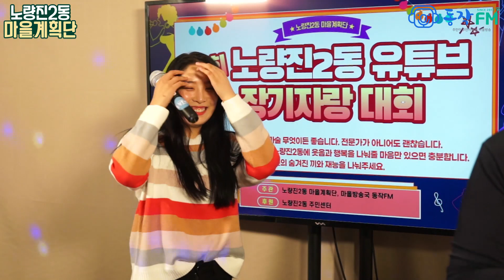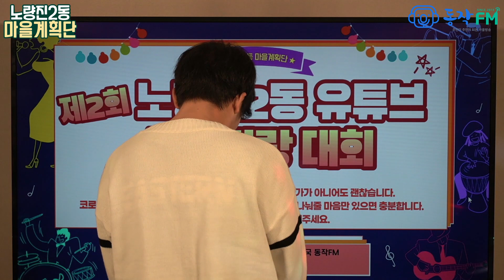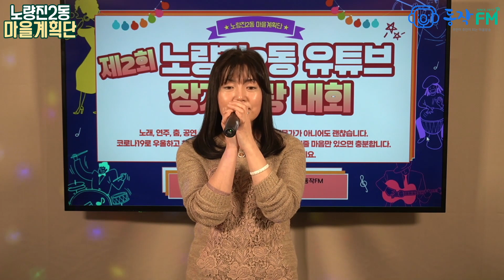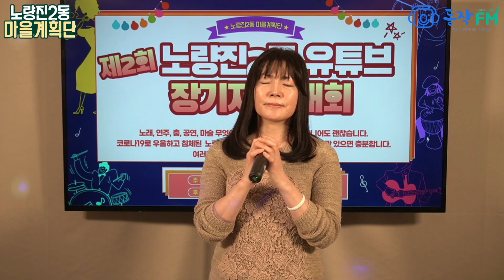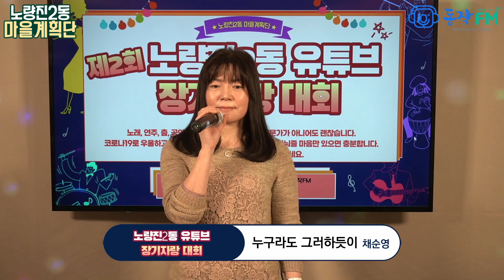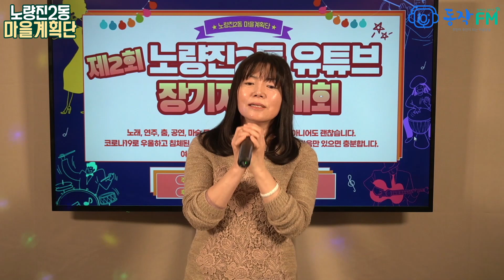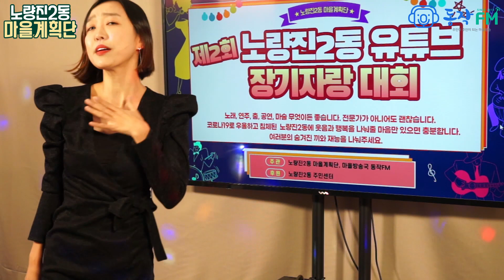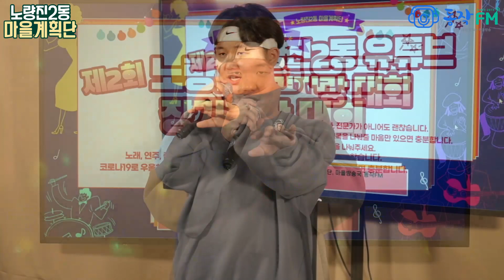[노량진2동 마을계획단] 제2회 우리동네 랜선 장기자랑 (출연 : 고운지, 오영석, 김영식, 채순영, 한승지, 이소연, ZIDA-B)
음향 오류가 있어 수정 후 재업로드 하였습니다.
더욱 풍성해진 음향으로 참가자들의 장기자랑을 감상해주세요~

Timeline♪
0:00 인트로
01:25 고운지 - 노래/ 한숨 (원곡: 이하이)
07:24 고운지 - 노래/ 제주도의 푸른 밤 (원곡: 태연)
10:47 오영석 - 뮤직 개그
15:49 김영식 - 트럼본 연주/ Over the rainbow
18:55 김영식 - 트럼본 연주/ Autumn leaves
23:27 채순영 - 노래/ 가을사랑 (원곡: 신계행)
28:37 채순영 - 노래/ 누구라도 그러하듯이 (원곡: 배인숙)
31:58 한승지 - 댄스/ Poison (원곡: 엄정화)
38:05 이소연 - 노래/ 뱃노래 (경기민요)
44:22 ZIDA-B - 랩/ 너만 몰라 (자작곡)
49:02 ZIDA-B - 랩/ 밖으로 (자작곡)

* 동작FM 만나기
- 카카오톡(채널) : 동작FM
- Facebook, Instagram, Twitter : @dongjakfm
- 팟캐스트, 팟빵, 팟티 : 동작FM